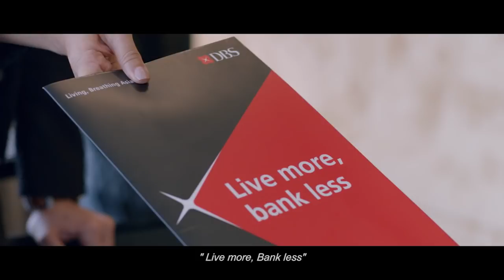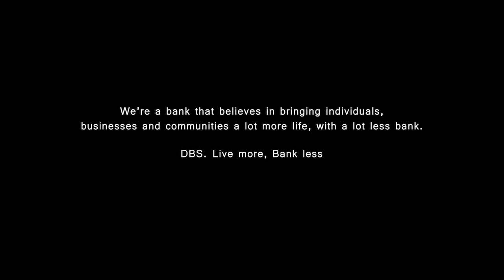SPARKS | Live more, Bank less | Trailer 90s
Inspired by TrueStories, SPARKS is a mini-series by DBS which follows a group of bankers as they strive to make a difference in the lives of others.
A smart and sassy portrayal of how the power of purpose and having the right banking partner enables everyone to get a lot more out of life – and a lot more joy from banking.

to get to know the cast, watch behind the scenes footage or just get straight to catching up on all episodes in this playlist